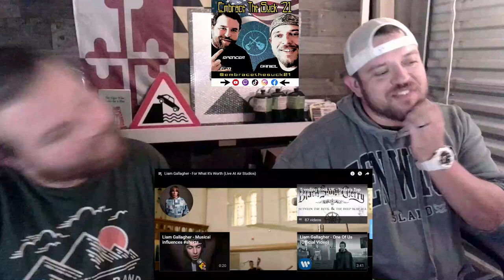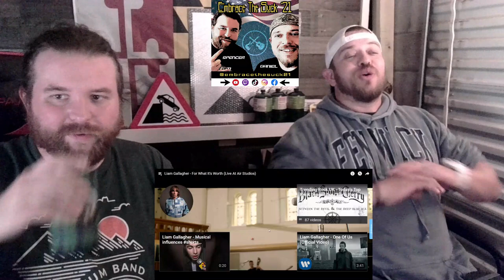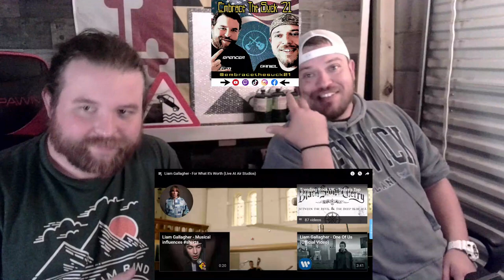HIS BEST VOCAL YET?! American React "Liam Gallagher - For What It's Worth (Live At Air Studios)"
Embrace The Suck 21
Annapolis, MD, USA
21404

Spencer's Music Channel: @SpencerJoyceMusic
Daniel's Home Improvement Channel: @AriasandtheNATION
Spencer's Motorsports Channel: @SpencerJoycesWorld